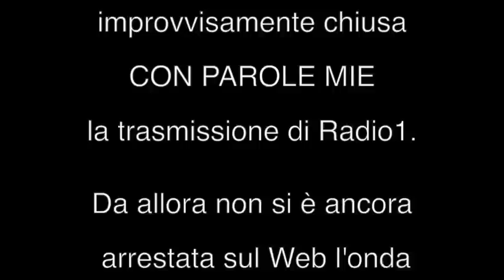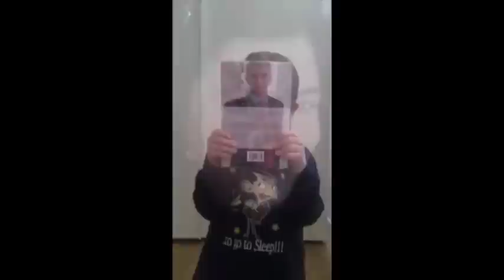Rivogliamo "Con parole mie" su RadioRai - il video ufficiale della campagna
Lo Studio Bergonzini Comunicazione aderisce alla campagna per il ritorno del programma "Con parole mie" condotto dal prof.Umberto Broccoli su RadioRai. Questo è il video ufficiale ideato da Empresa Creativa per il Comitato di sostegno.